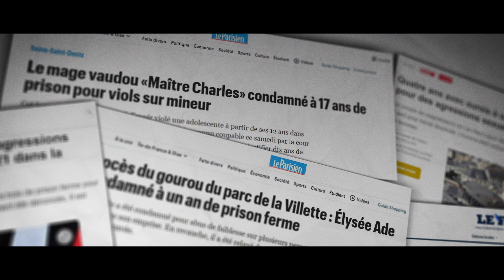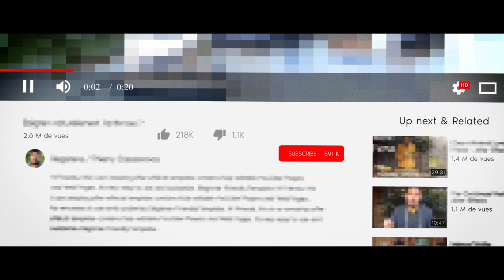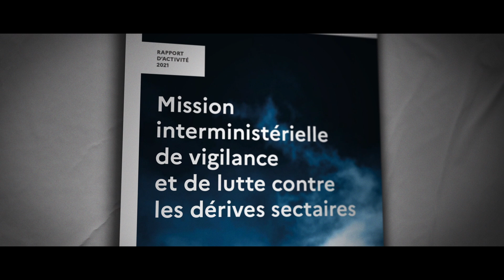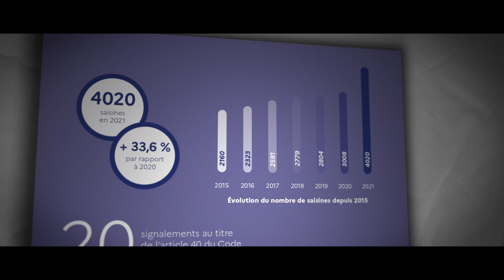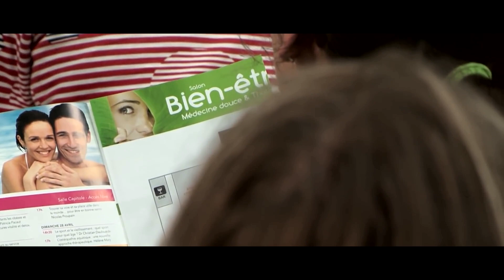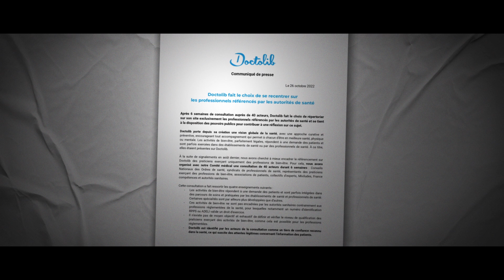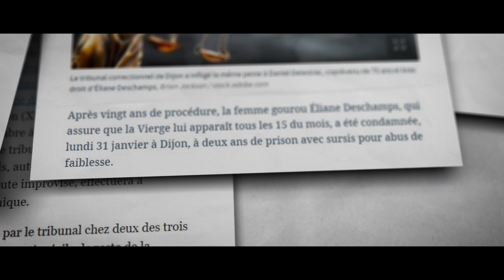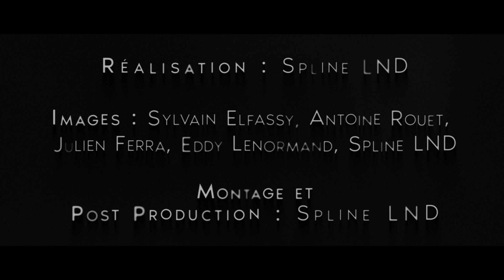Sous emprise : les marchands d’espoir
La santé, c’est l’une des cibles principales des pseudo gourous, d’autant plus après la crise sanitaire. Alors, face à une certaine défiance face aux circuits médicaux traditionnels, comment ces marchands d’espoir en profitent pour manipuler leurs victimes ?
Des dérives thérapeutiques aux conséquences parfois dramatiques.

Ce projet peut voir le jour grâce aux Tipeurs et aux Tipeuses, si vous le pouvez, n’hésitez pas à soutenir la chaîne

Générique :

Réalisation : Spline LND
Images : @legarsquifilme, Antoine Rouet, Julien Ferra, Eddy Lenormand, Spline LND
Lieux de tournage : La SACD, Cocon Space (il ne s’agit pas d’un partenariat)
Montage et post-production : Spline LND
Illustrations complémentaire : Midjourney, Envato
Un remerciement tout particulier aux intervenantes et intervenants qui ont accepté de participer.
Une production Stup Média avec le soutien du CNC Talent.

Merci d’avoir suivi cet épisode.